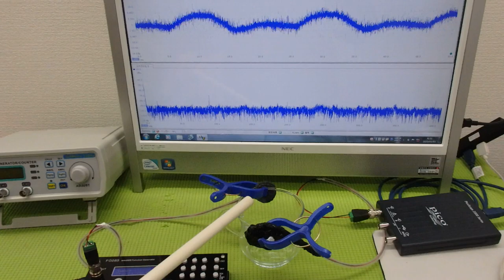メガヘルツの超音波発振制御技術 ultrasonic-labo